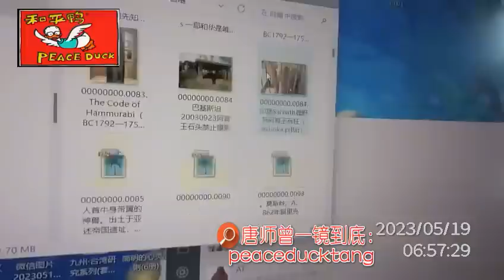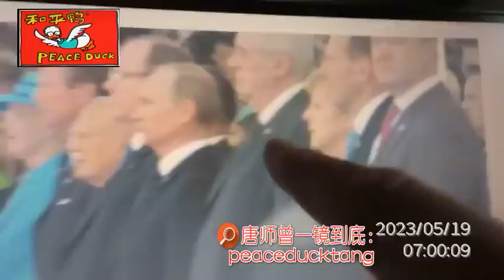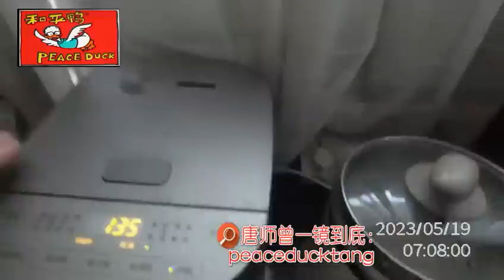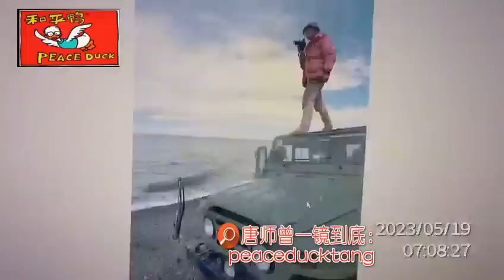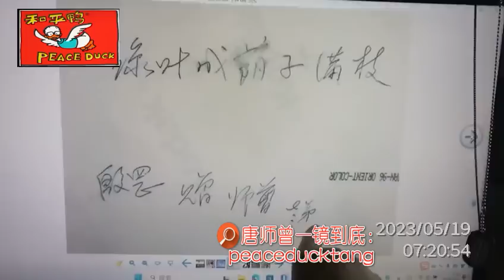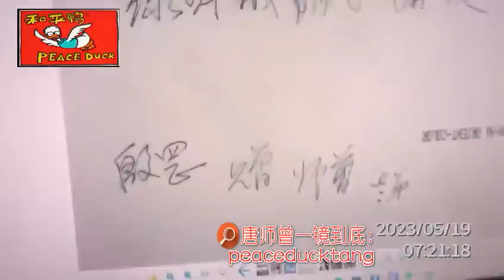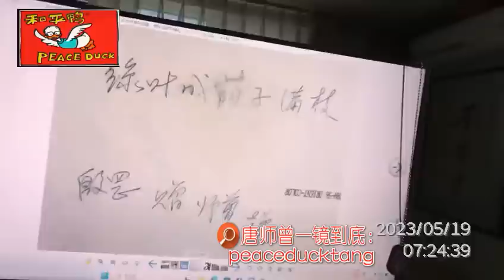20230519唐师曾: 俄 乌，匕首，超音速导弹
有钱就打赏，没钱请转发……
35mm不剪裁、一镜到底不剪辑